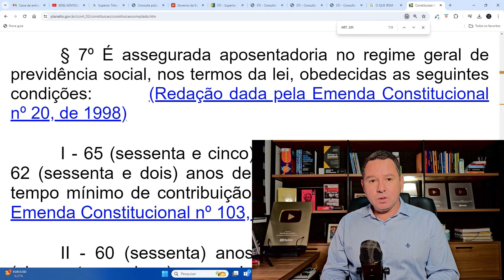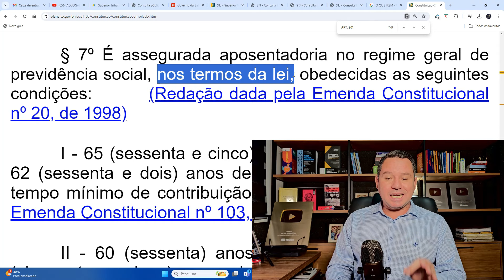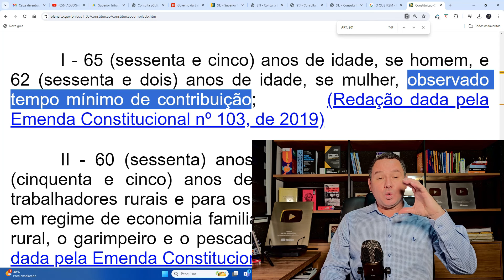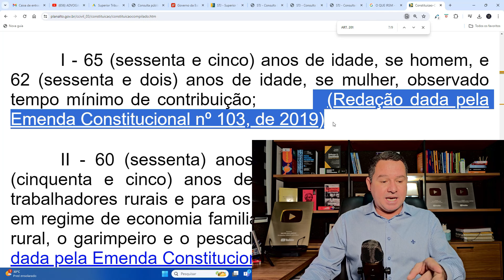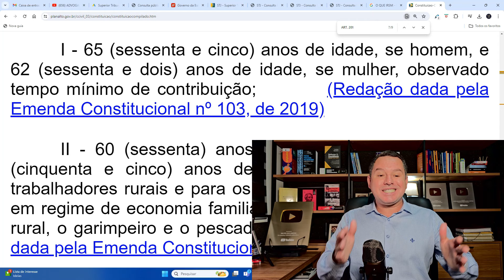A REFORMA DA PREVIDÊNCIA DE 2019 E O IMPACTO NA VIDA DAS MULHERES / EC N. 103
AS MULHERES FORAM AS MAIS PREJUDICADAS CASO A REFORMA DA PREVIDÊNCIA APRESENTADA PELO GOVERNO FEDERAL SEJA APROVADA. A PROPOSTA DE EMENDA À CONSTITUIÇÃO PEC 6/2019 FOI ENCAMINHADA AO CONGRESSO NACIONAL POR JAIR BOLSONARO EM 20 DE FEVEREIRO.